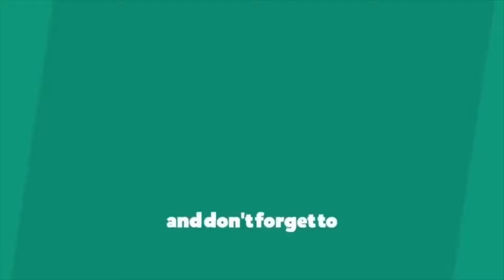గురుకులాల్లో భారీగా ఉద్యోగాలు | Gurukulam recruitment - 2020 | PublicTalkTV